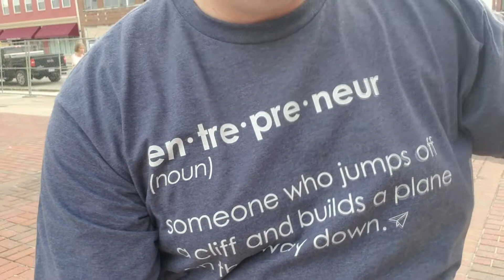BJ Murphy on being intentional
Do you remember being INVITED to Gmail? How soon we forget that Uber, Google, LinkedIn and Facebook were barely (or not at all) around just 20 years ago?